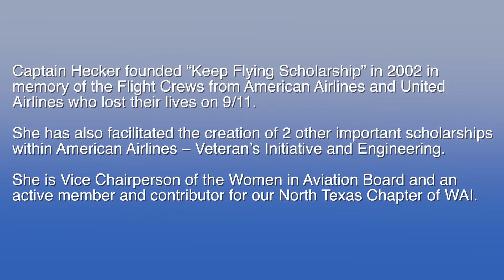Dr. Mary Warren and Captain Deborah Hecker Talk Health and Wellness in Aviation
Captain Deborah Hecker sat down with me to talk about safety, scheduling, the related stressors, and health and wellness in aviation over the past few years.

At 23 years with American Airlines, Hecker has experience in both air freight and passenger travel and is now in policies and procedures. She founded the Keep Flying Scholarship in 2022 and has facilitated the creation of two other scholarships at American Airlines.

Hecker is the Vice-Chairperson of the Women in Aviation Board and an active member of the North Texas Chapter of WAI.

Find more tips to help you stay healthy and boost your wellness at home and on the road